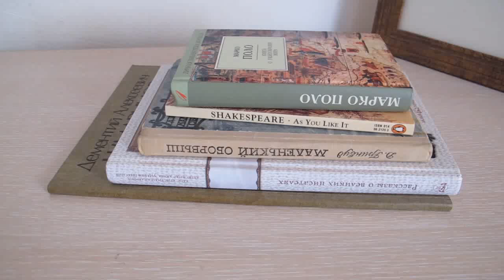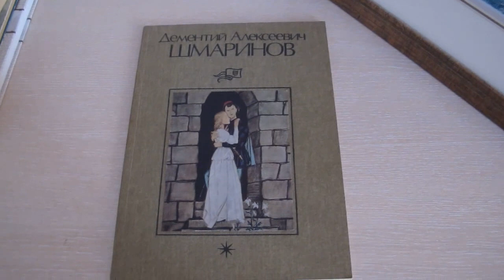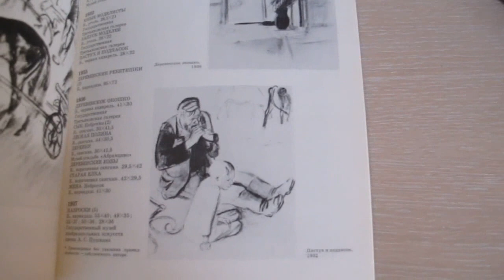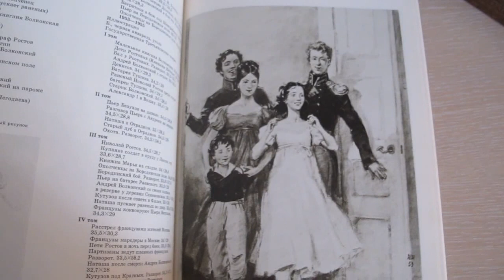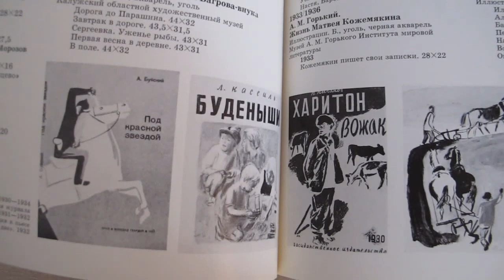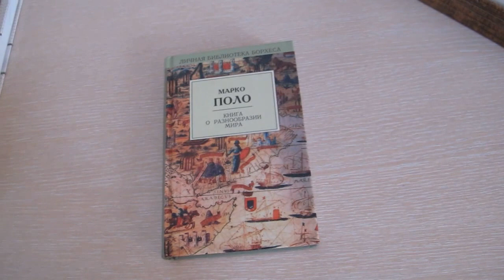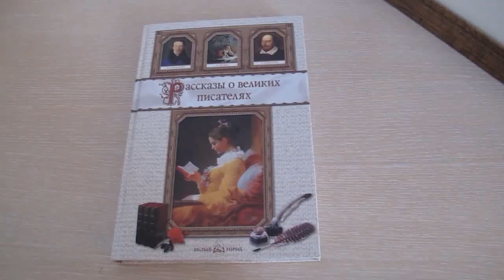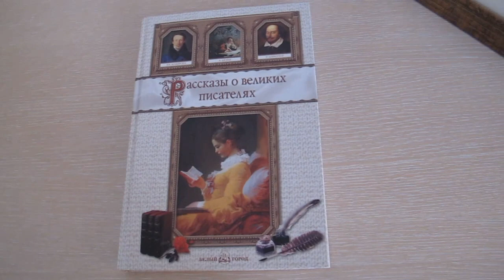Мои книжные покупки третьей недели сентября (5 книг)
Книги из этого видео:
1. Марко Поло "Книга о разнообразии мира"
2. Shakespeare "As you like it"
3. Гринвуд "Маленький оборвыш"
4. "Дементий Алексеевич Шмаринов. К 75-летию со дня рождения. Каталог выставки произведений"
5. Анатолий Сергеев, Валерий Роньшин "Рассказы о великих писателях: Шекспир, Дюма, Андерсен"